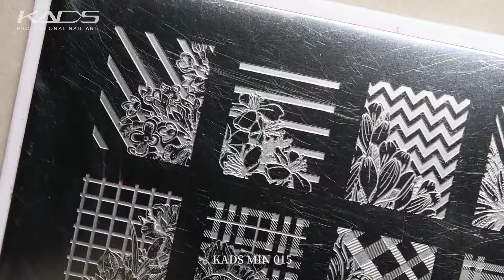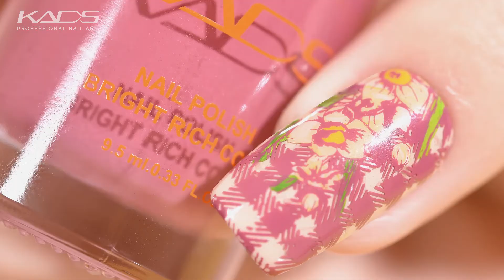Flowers & Plaid Nails | Easy DIY Nail Design | KADS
Hello everyone!

★KADS stamping plate MIN 015：
★KADS two in one stamping polish:
★KADS  stamping polish nail art pen:
★KADS top coat: